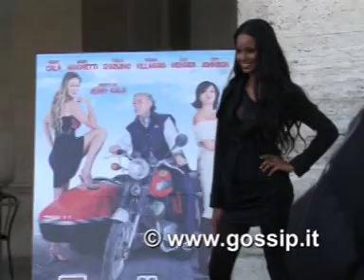Nara Natividade, una bellezza verdeoro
Tanti programmi tv alle spalle e una nuova opportunità nel cinema. Nara Natividade è la giovane brasiliana scelta da Jerry Calà per il suo film, "Torno a vivere da solo". Bella e con un passato pure da modella, Nara racconta a GossipNews la sua prima volta sul set.